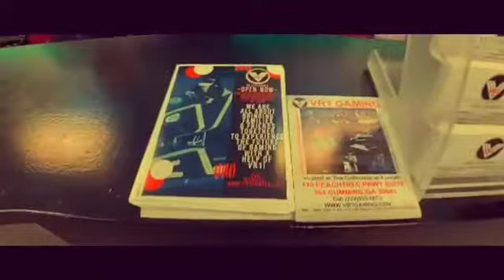VR1 GAMING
410 Peachtree Pkwy
Suite 364 Cumming,GA 30041
Host your next Birthday or special event with VR1 Gaming.